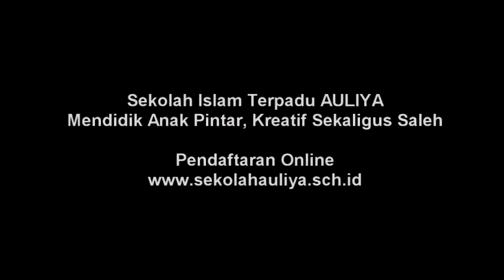Apa Kata Ust. Abi Makki Tentang Pendidikan SIT AULIYA